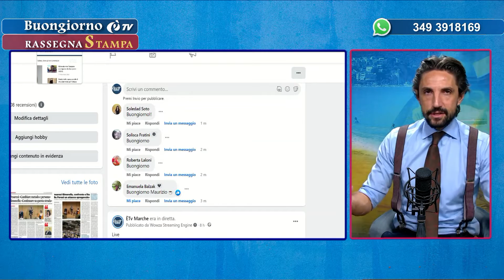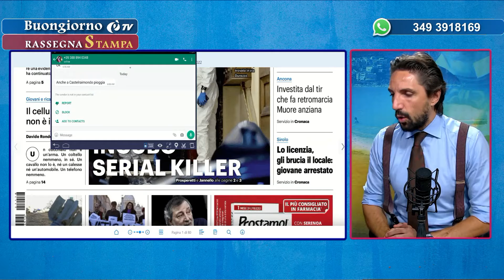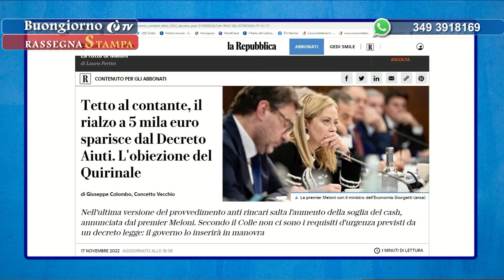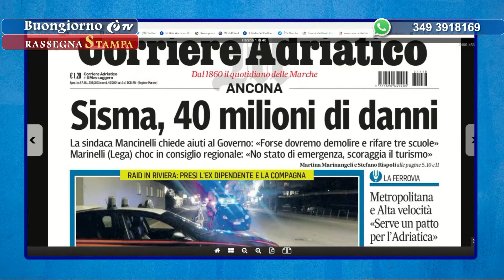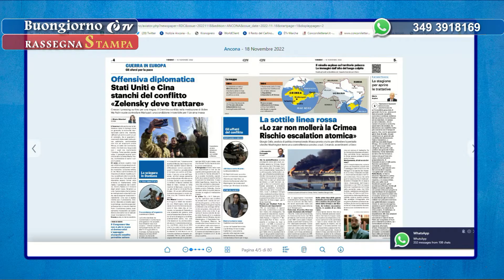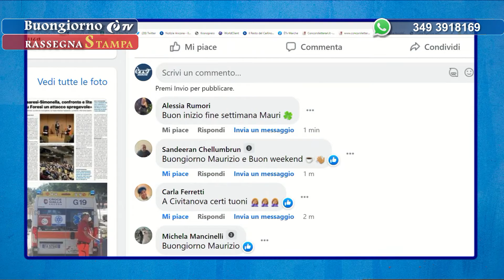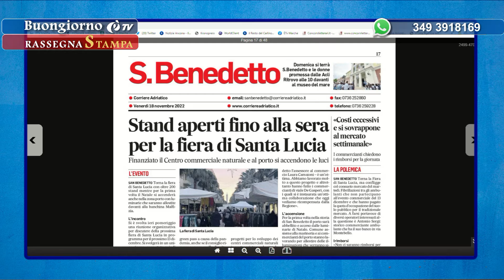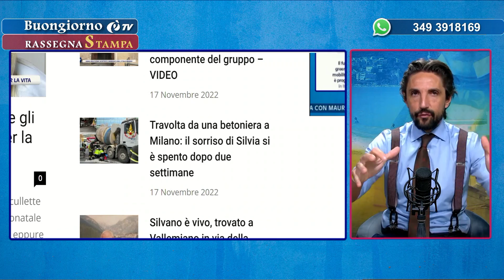Rassegna stampa 18/11/2022